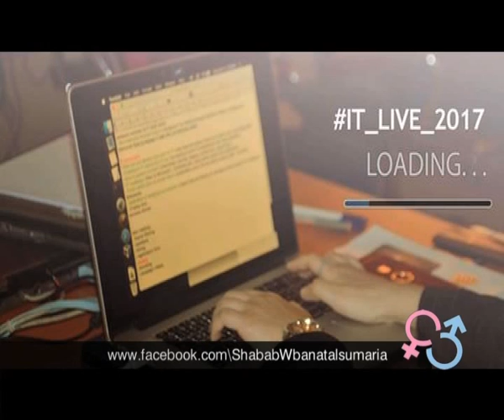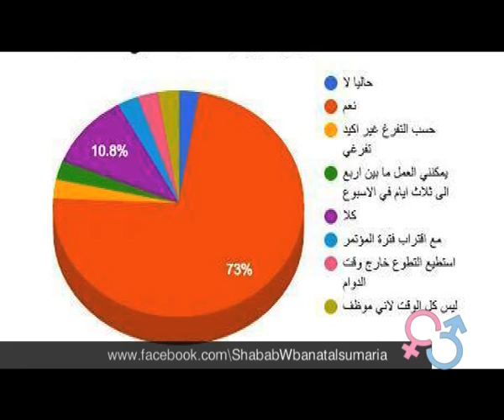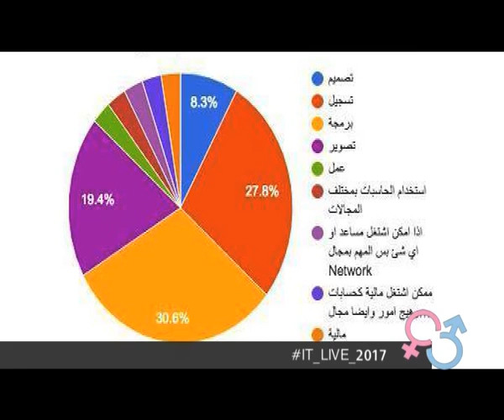interview Mohammed Kasim